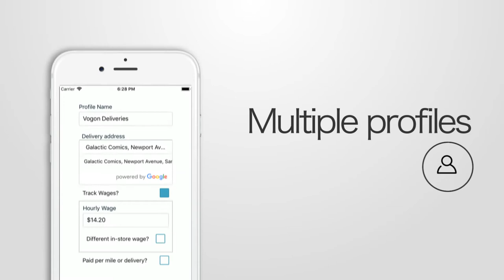Courious App Pitch Video (Trailer) 📱